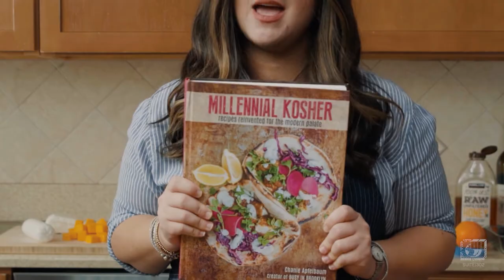Beyond the Flame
Like the outstretched arms of the menorah, the Jewish nation comprises a wide range of backgrounds, and each individual Jew has their own story. But like the convergence of those branches at the menorah's stem, every Jew shares a singular vision: redeeming the world, one small act at a time.

This Chanukah, journey Beyond the Flame of your menorah to draw sparks from eight distinctive members of the Jewish people. Experience how these individuals - empowered by the Rebbe's message of our unique ability to transform this physical sphere into a world of Moshiach - are utilizing their respective talents, stories and backgrounds to spread the light.

A joint project of the Moshiach Office and Special Projects at Merkos Suite 302